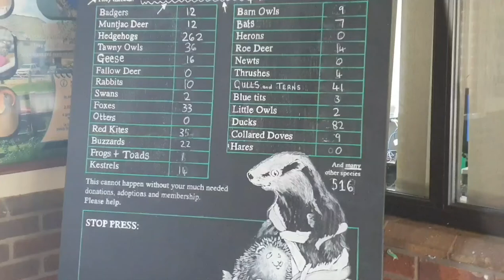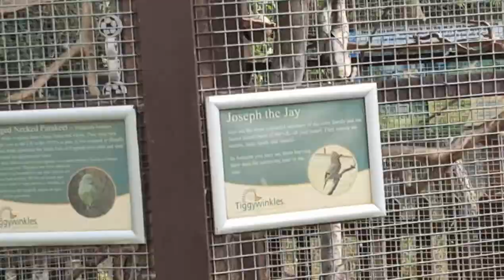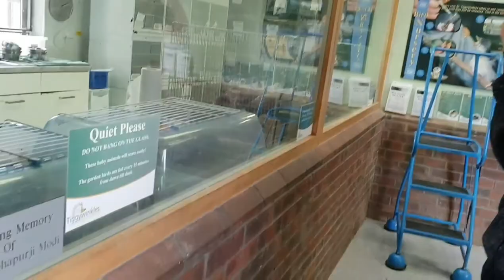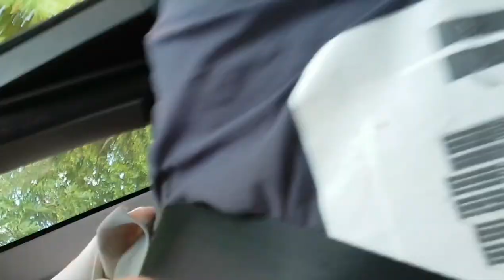St. Tiggywinkles Animal hospital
Another grand day at the St. Tigglewinkles Animal Hospital with...
Harry Thomas Pictures